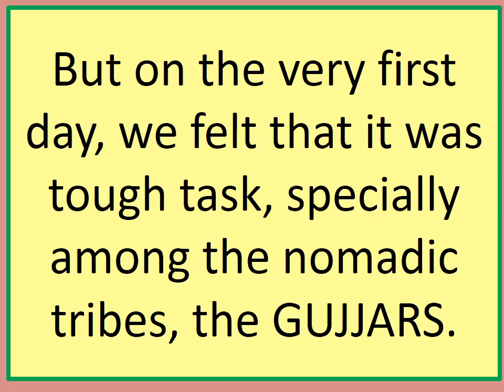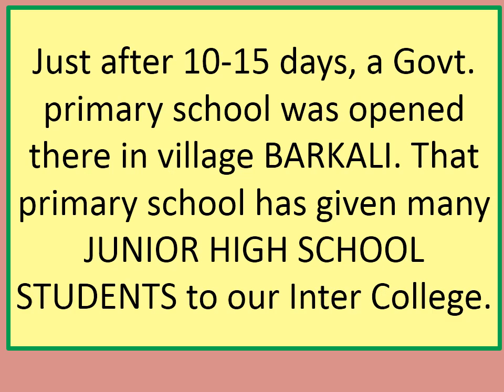dos ICTbridge the social gap ?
This is an effort made by an ICT and Maths Teacher J P DOBHAL to minimize the social gaps and dropouts in the  schools of Uttarakhand .